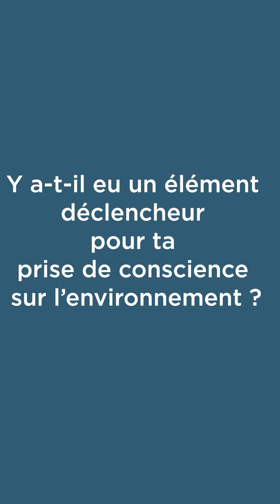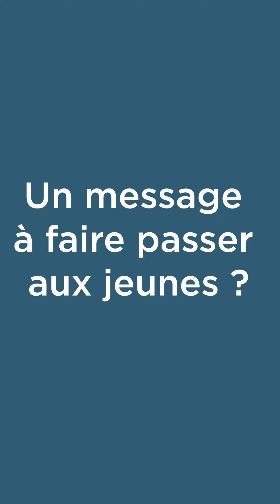Présentation d'Eliott Prigent, un jeune Lorientais au parcours inspirant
À l'occasion du lancement de l'Agora des Jeunes le 19 octobre, @eliottprigent présentera son engagement pour l'environnement et pourra échanger avec les jeunes présents à la soirée.
Rendez-vous le jeudi 19 octobre à partir de 18h30 au salon du port (1er étage - tribune du stade du Moustoir)